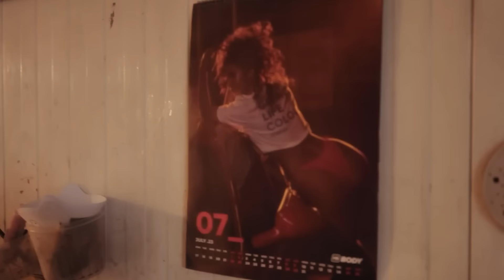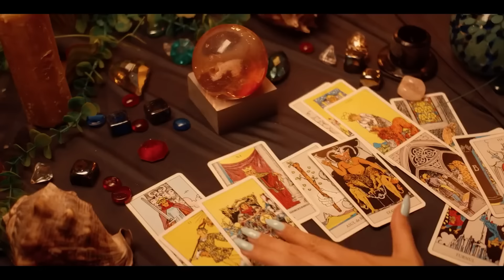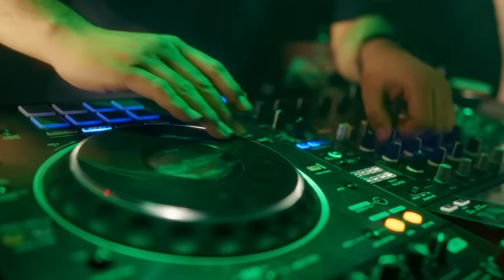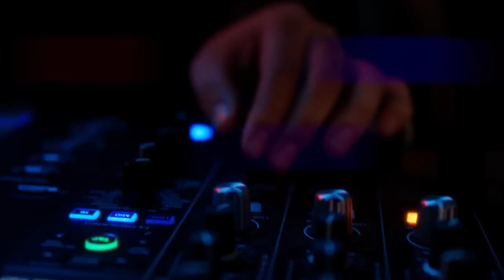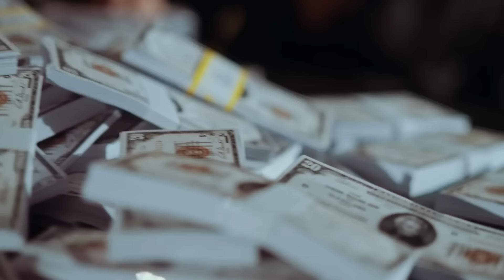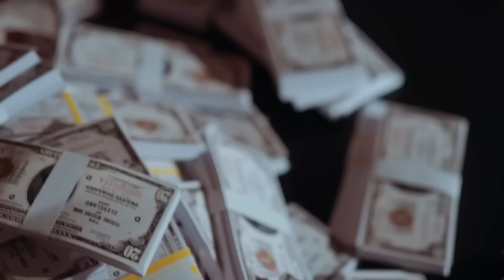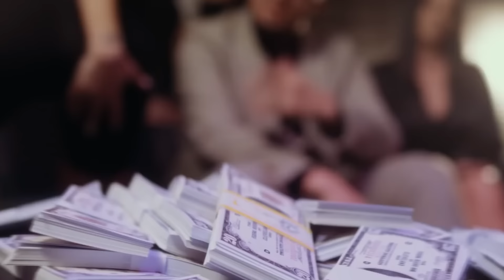Cele Mai Bune Manele 🟢 Manele Noi 2024 🟢 Manele Virale Hit 🟢 Colajul Anului 2024 🟢 Muzica Bass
🥇 Ascultă playlist-ul oficial - Manele Virale

Tracklist:
00:00 Tzanca Uraganu - Sustinem Ucraina
02:45 Iuly Neamtu x Andrei G x Hermenotis - Stinge luminile
05:08 Andrei G - Ale Ale
07:48 Iuly Neamtu - Amore
10:21 Ingrid x Lele - Ai uitat de noi
12:38 Real Skitt x Iuly Neamtu - Balans
14:50 Jador - Skinny
17:35 Iuly Neamtu - Test Drive
20:04 Alberto Guta x Nicolae Guta - Ola Chiquita
22:37 Iuly Neamtu - Fancy
24:34 Iuly Neamtu - Cum o dai tu
26:53 Iuly Neamtu - Formula 1
29:00 Andrei G x Lele - Dale
31:50 Jador x Gheboasa - Austria
34:15 Tzanca Uraganu - Tiganca Balcanica
36:30 Iuly Neamtu - Iubire in Rate
38:58 Denis Ramniceanu - Nemtoaica
41:22 Tzanca Uraganu - Banii
44:36 Tzanca Uraganu - Trotinete
47:21 Iuly Neamtu - Sugar Daddy
49:49 Jador - Fana
52:25 Tzanca Uraganu - Burj Khalifa
54:51 Babasha - Nebunia lu' Babasha
57:14 Andrei G - Ping Pong